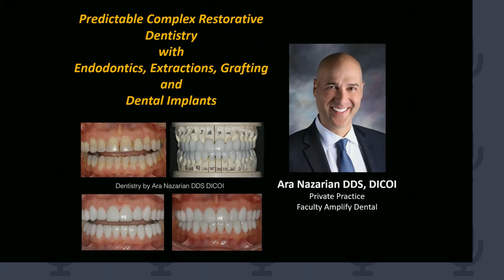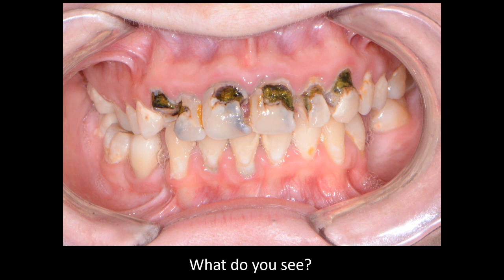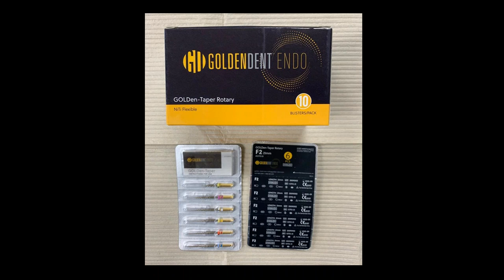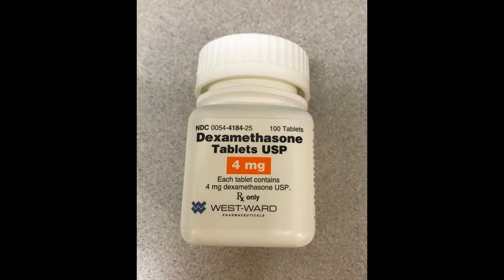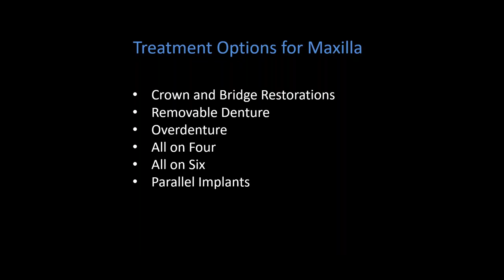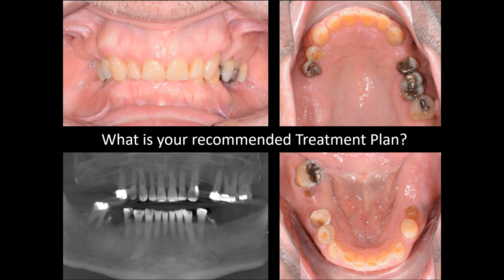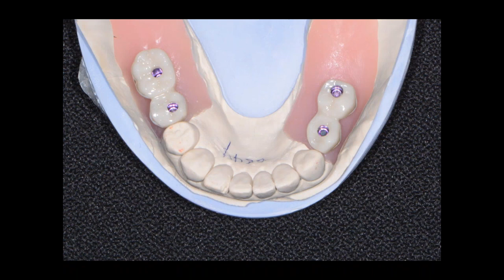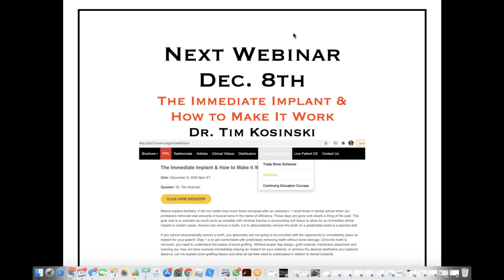Webinar Replay: 11/10/20 Achieving Predictable Complex Restorative Dentistry - Dr. Ara Nazarian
Replay Webinar - 11/10/20
Dr. Ara Nazarian

There are many times when patients present requiring "complex restorative dentistry” that goes well beyond straightforward procedures and requires a combination of endo (pins, fiber posts, metal posts, etc.), extractions, implants, crowns, class II posterior restorations, and more, to improve the patients aesthetics and overall function of their teeth. Learn from Dr. Nazarian through all new step-by-step clinical images and instruction how to effectively treatment plan these complex cases and what methods he uses successfully to achieve predictable results for his patients.